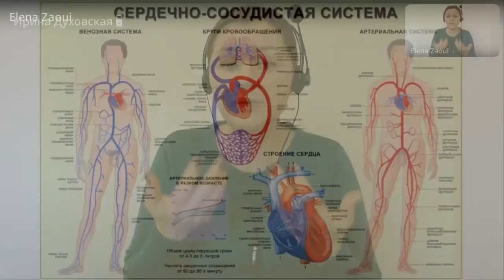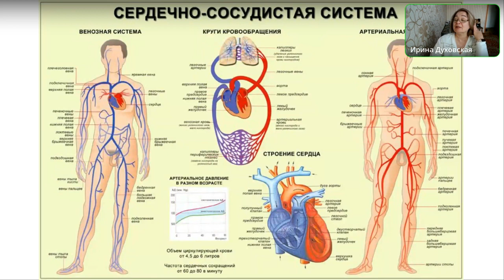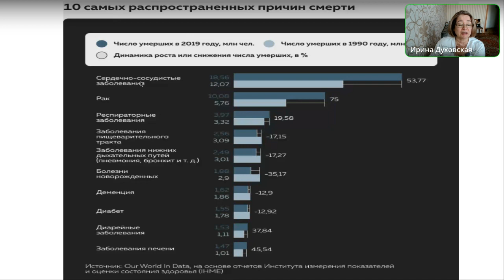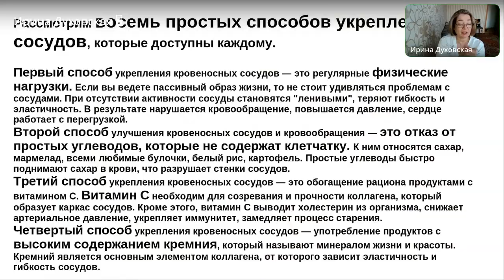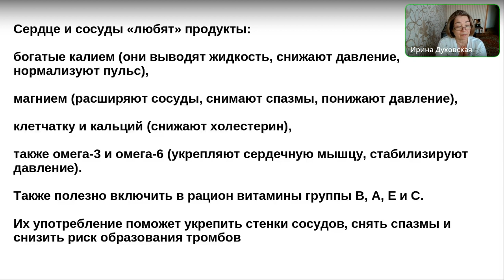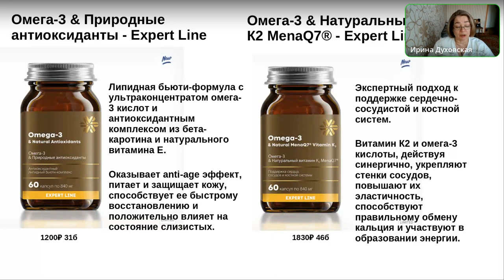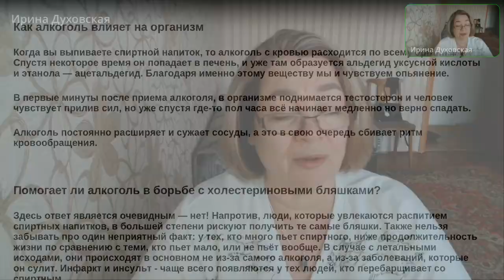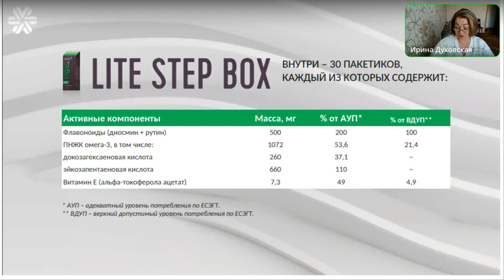Психосоматика и натуропатия. Сердечно-сосудистой система, встреча два